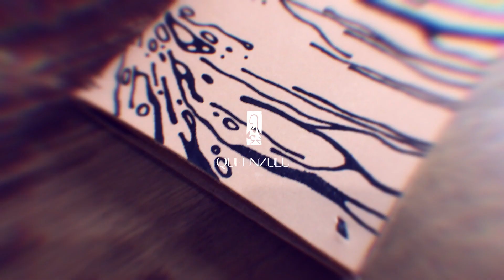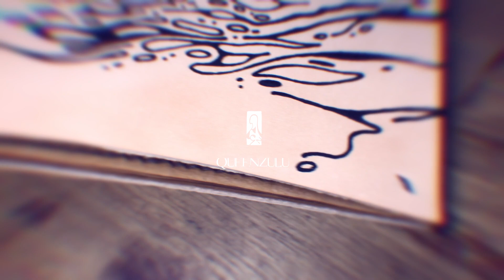Selene theme small handbag | Leather craft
Title: “In eyes” Documentary Series of QUEENZULU™️
Content: Just like my favorite dessert, this is the design concept I gave to this leather product
Idea, Handmade, Shooting, Visual Effects, Editing: OLOBAL